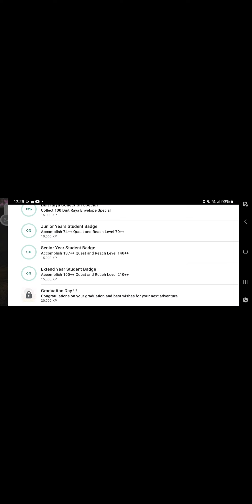New Release !!! Budak Home Charity Official